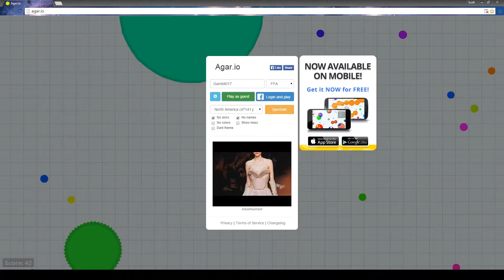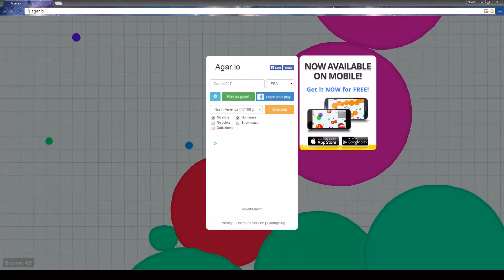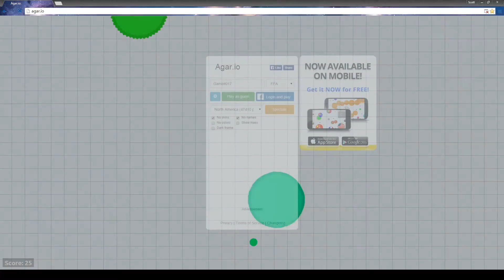Family Play: Agar.io with the Oldest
We take a little time out of our day to play Agar.io.

Steam: Gambit017
X-box Live: Gambit83017